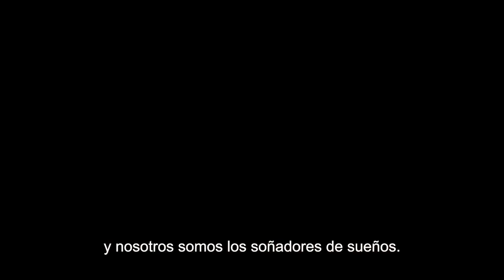100 años de Warner Bros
¡Celebrando el 100º Aniversario de Warner Bros! un brindis por un siglo de momentos inolvidables!wb100